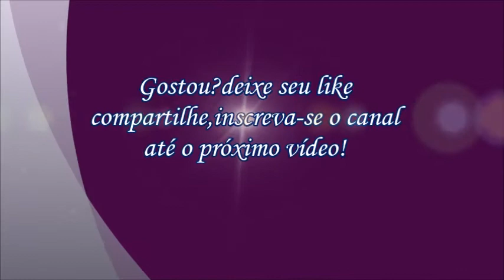Taça decorativa artesanal de garrafa pet/Decorative cup of pet bottle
Taça feito com garrafa pet ,para decoração  fácil de fazer ideia para reciclar reutilizando a garrafa.Faça você mesmo taças decorativas crie e recicle